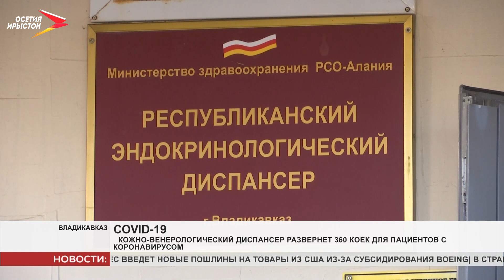Кожно венерологический диспансер развернёт 360 коек для пациентов с коронавирусом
360 коек для пациентов с коронавирусной инфекцией развернут в республиканском кожно-венерологическом диспансере.

Об этом журналистам рассказала заместитель министра здравоохранения республики Тамара Томаева. Сейчас в медучреждении идут работы по подготовке здания, подводят кислород к каждой койке. Полностью ремонт планируют завершить в месячный срок. Замминистра отметила, что это никак не повлияет на качество оказания плановой помощи населению. Изменится только территориальное расположение медучреждения.

Тамара Томаева, заместитель министра здравоохранения РСО-Алания: «Само здание кожно-венерологического диспансера, вместе со специалистами, будет перенесено в Дигорскую ЦРБ в инфекционный корпус, а эндокринологический диспансер переедет в 1-ый родильный дом, а первый родильный дом в свою очередь во 2 родильный дом. Меры вынужденные, мы понимаем, что сейчас ухудшается эпидобстановка, поэтому было принято такое решение».

В министерстве здравоохранения призвали граждан не заниматься самолечением. При первых же симптомах ОРВИ обращаться к специалистам. Принимать какие-либо препараты только по назначения врача, во избежание возможных побочных эффектов.
Мы рядом в:
ok.ru/irystontv